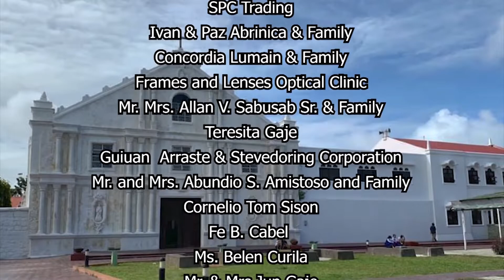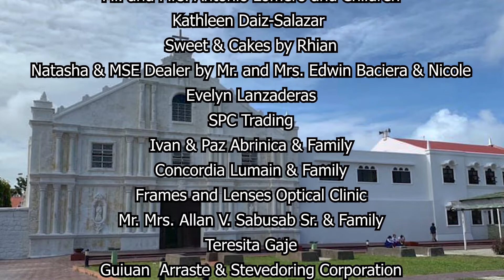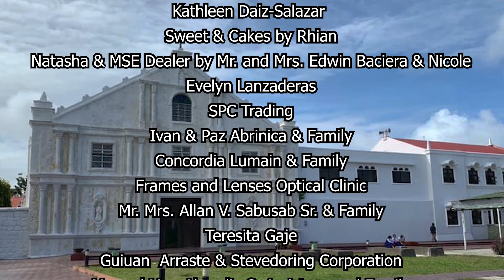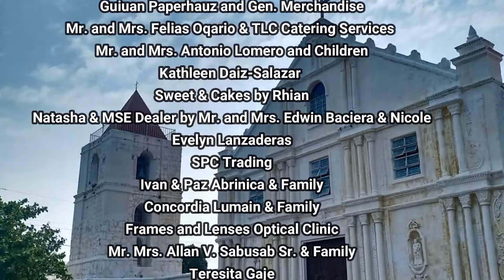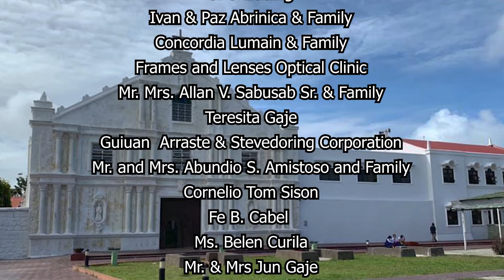Re-dedication of the Newly Restored Guiuan Church | December 8, 2019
Re-dedication of the Newly Restored Guiuan Church. Presided by: His Excellency Bishop Gabriele Giordano Caccia, DD, Apostolic Nuncio to the Philippines with the concelebrating Bishop & Priests!
10:00

Live!
VWMN Borongan Youtube Page
Borongan VWTV13, Borongan Cable TV
Guiuan VWTV5, Guiuan Cable TV/Internet
DYVW 1368 AM Land Radio